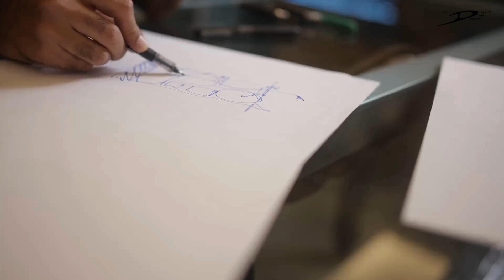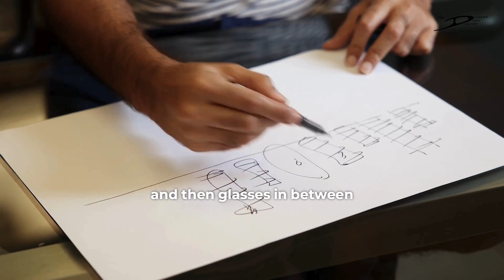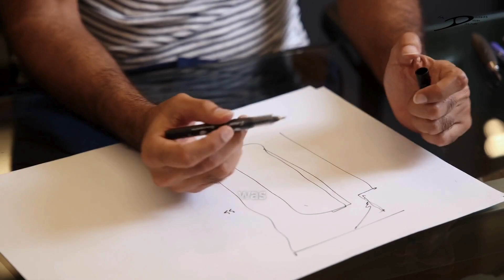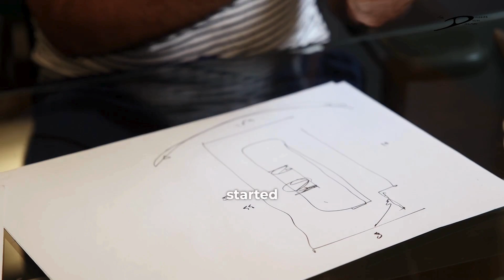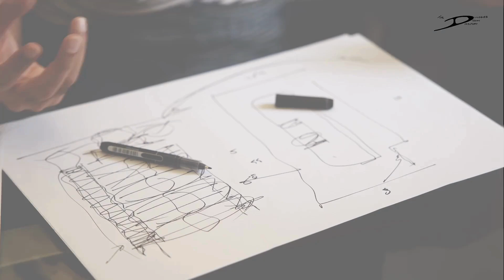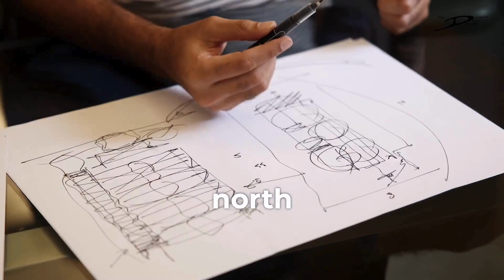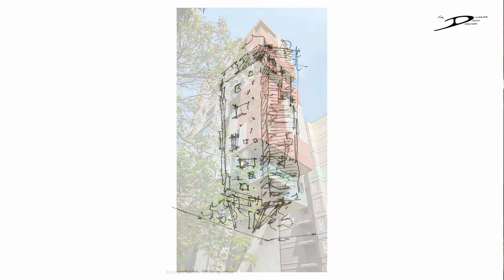Explore Arjun Malik's Unique Approach to Residential Architecture | Must Watch for Architects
In this video Architect Arjun Malik talks about his J-House project —a residential building design with a visionary approach that synchronises with nature and living spaces.

Starting as a grounded house, this innovative design begins to evolve as it rises, creating a perfect balance between shelter, sunlight, and the environment.

Learn how the J-House uses modern building codes to create a comfortable, sustainable, and inspiring place to live. This project is a great example of innovative and brilliant architecture.

About Us: The Dialogues Design Directory is a series of videos that you can refer for practical knowledge of aspects of architecture and interior design that every student, every emerging architect needs to know before they join an office..